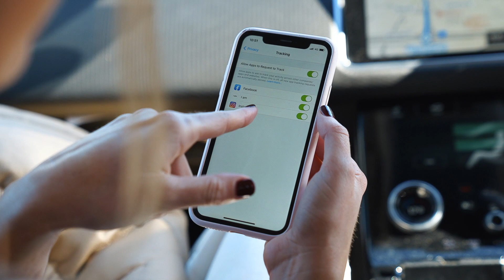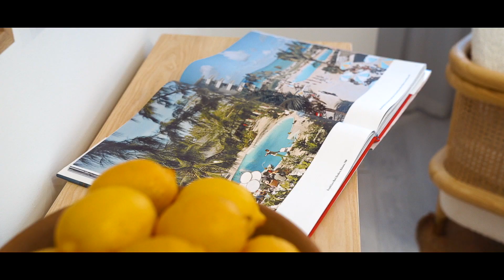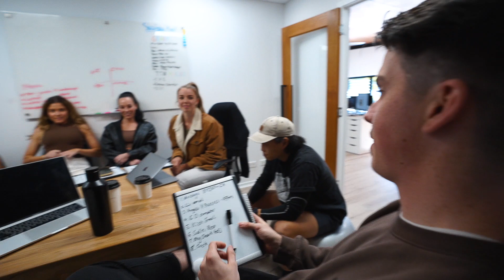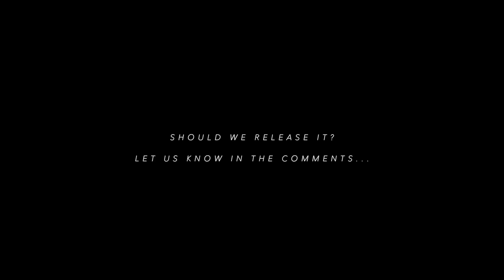VLOG: Le Salty Label visit & Friday Team Meeting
In today's vlog we visit our client Le Salty Label, show you how our agency has expanded in the last few weeks & what our typical Friday afternoon team meeting looks like!